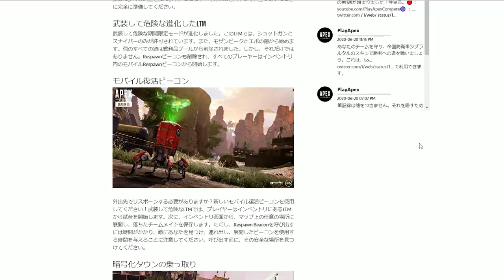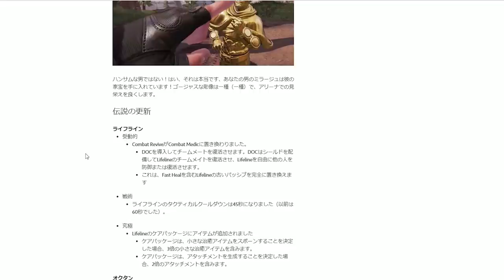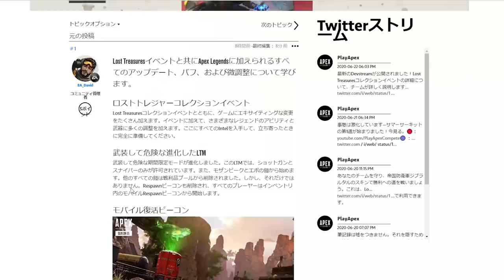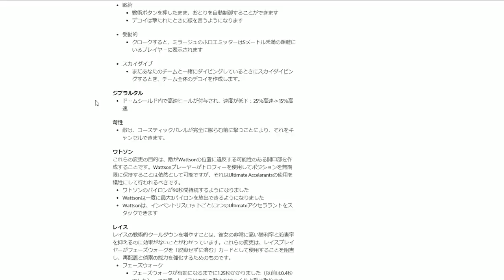【APEX LEGENDS】最新アップデート解説！レイスが超弱体化！レヴナントが最強に！？【エーペックスレジェンズ】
【APEX LEGENDS】
武器調整もうちょっと増やしてほしさはある。

毎日ライブ配信・実況動画の投稿をしています！
PS4の人向けにも役立つことたくさん発信してます！

【APEX 設定】
ゲーム内感度: 0.4
DPI: 1800
視野角: 90

マウス：Viper Ultimate（
キーボード：Razer BlackWidow Lite JP
イヤホン：Hammerhead Duo
マウスパッド：Gigantus V2 Lサイズ
モニター（
マイク：D5 C（
オーディオインターフェース：AG03（

ここになければ購入したBGMです。